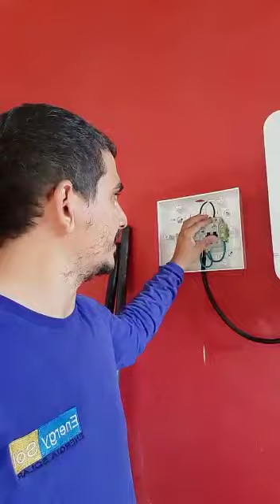Empreendedor Solar Wagner fundador da NR SOL mais de 50 Instalações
► Entre para o grupo de Empreendedor Solar que faturam de R$4.000,00 a R$30.000,00 👉 Zap 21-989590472

► Mini Curso de Energia Solar Grátis 10 aulas

► Assuntos abordados no vídeo:
Energia solar
Dicas sistema on-grid
Erro em sistema fotovoltaico
Problemas no On-grid

►CRÉDITOS
 Apresentação e Direção: Alex Lima
 Produção: Pedro Ricardo Lima
 Arte e Imagens: Gabriel Lima
 Atendimento: Dirlene da Costa

► Links externos sobre "xx"

Como instalar sistema solar on grid?